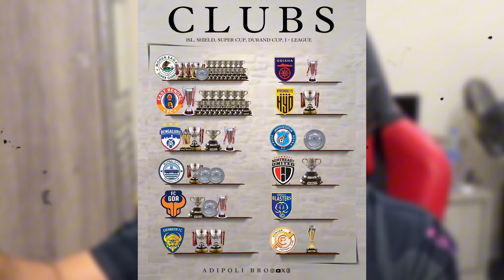Kerala Blasters 2024-25 Preview | Jimenez top scorer? First Trophy for Kbfc? Top 6!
Welcome to our in-depth preview of the Kerala Blasters’ 2024-25 season! 🌟

In this video, we dive into:

The exciting new signings, including Spanish striker Jesús Jiménez.
The team’s prospects under new head coach Mikael Stahre,
Can Jiménez become the top scorer this season?
Will Kerala Blasters finally clinch their first trophy?
Our predictions for a top 6 finish in the Indian Super League.
Join us as we analyze the fixtures, key players, and what fans can expect from the Blasters this season. 💛💙